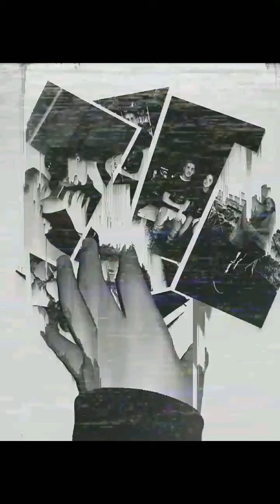RxPE KIRlS - ICanDealWithTheStress (Snippet)